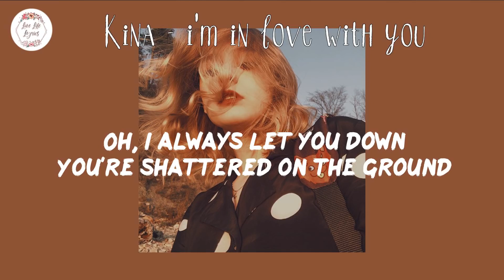Kina - i'm in love with you (Lyric Video)